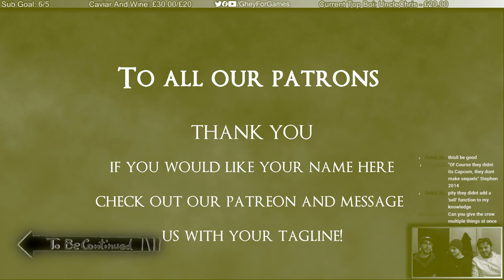LETS GHEY - DEMONS SOULS REMAKE - DARK SOULS 1 AND FALLOUT NEW VEGAS ARE BAD GAMES - 2